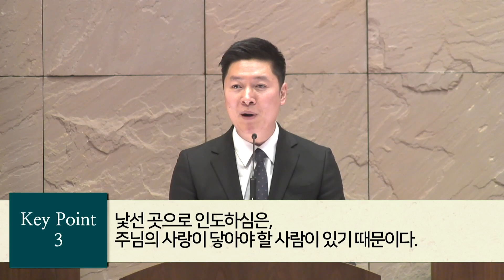거기서 빌립보에 이르니 - 종교교회 음석원 목사 (2024.01.17)